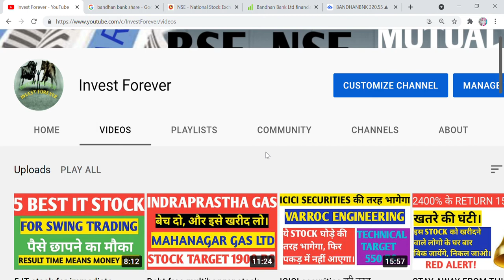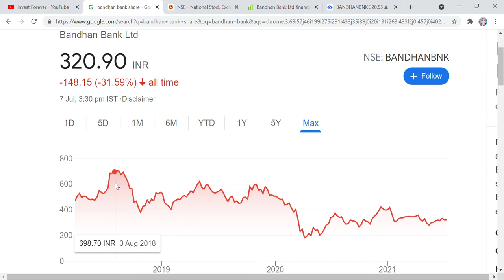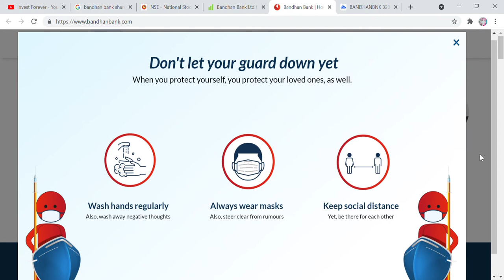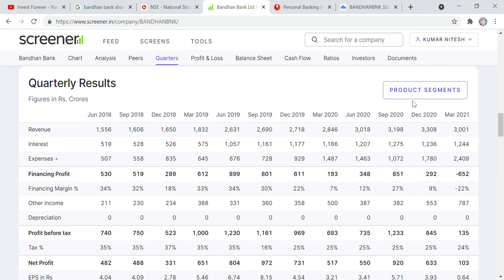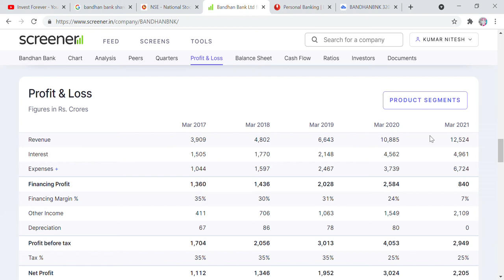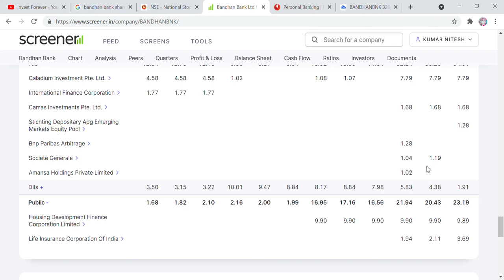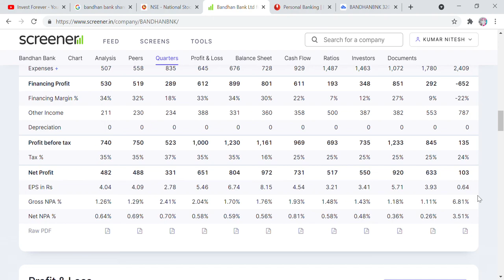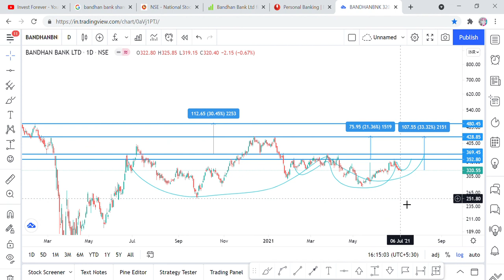Best Bank to Invest for 50% Gain, HDFC hold 9.89% stake, Best price to buy, Cup with handle pattern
Hi Friends,